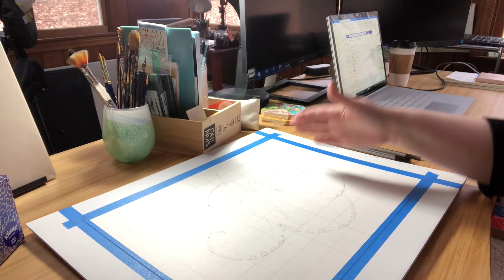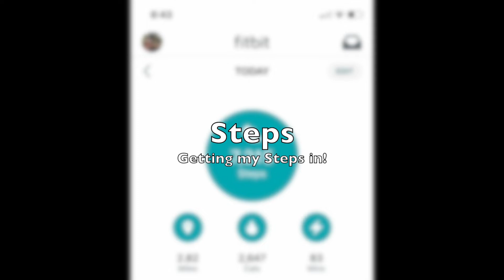No Sugar Vlog Week 4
How much weight have I lost in the last 4 weeks?